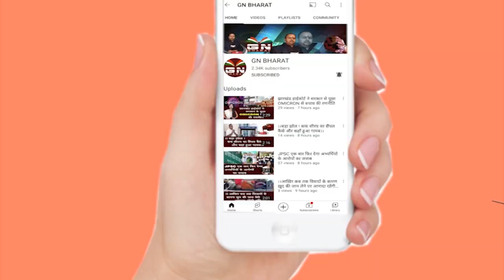प्रथम राष्ट्रपति और शहीद अल्बर्ट एक्का की शहादत दिवस पर CM हेमंत व राज्यपाल ने दी श्रद्धांजलि